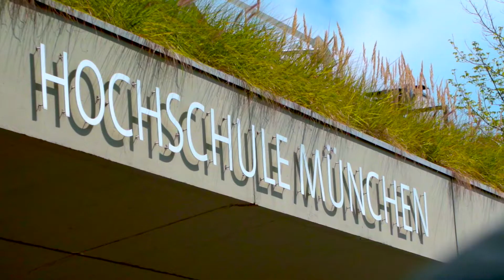Engineering for Sustainability Summer School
This short video gives you insight into the aim and the contents of the “Engineering for Sustainability” summer school offered by HM Hochschule München University of Applied Sciences.
Professors teaching in this program as well as the program coordinator and an international student talk about Munich, HM, courses and events organized.

See why you should apply for this Summer School and why you should come to Munich for a short stay abroad. More about the HM Summer School